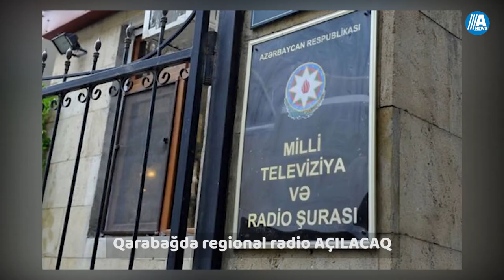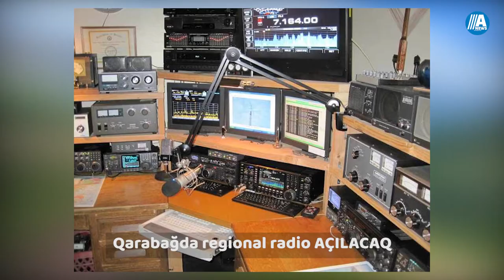Rövşən Əkbərov və Xəqani Cəbrayılov ehtiyata buraxılıb